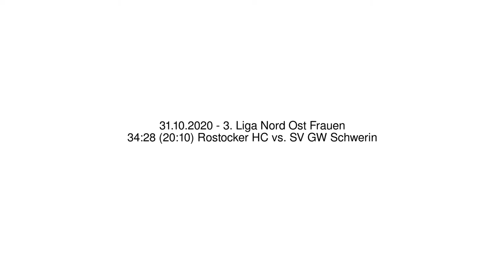34:28 (20:10) Rostocker HC vs. SV GW Schwerin - 31.10.2020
3. Liga Nord Ost Frauen - 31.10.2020
34:28 (20:10) Rostocker HC vs. SV GW Schwerin